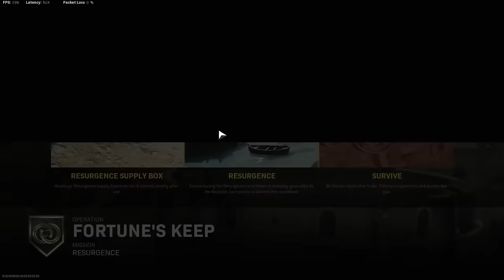[SMii7Y VOD] Warzone Moments that are moments before disaster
Stream Name: warzone now
Stream Date: June 30th, 2022
Game: Warzone